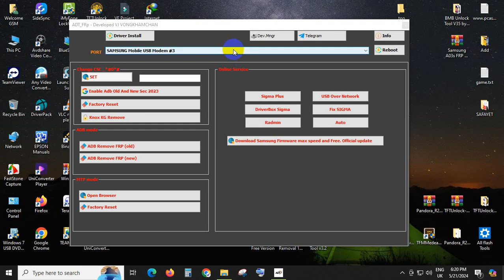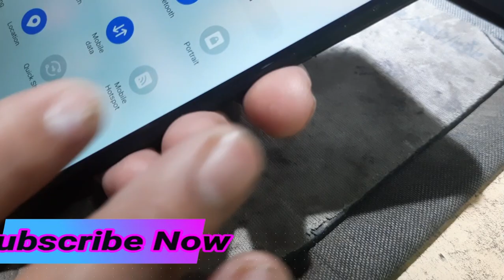samsung A30s frp bypass free tool with pc | samsung frp bypass 2024